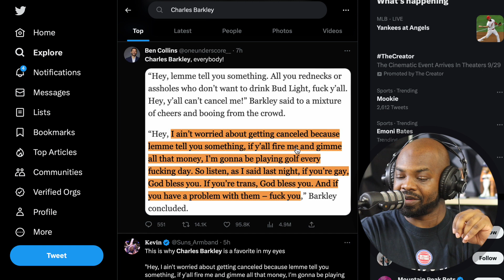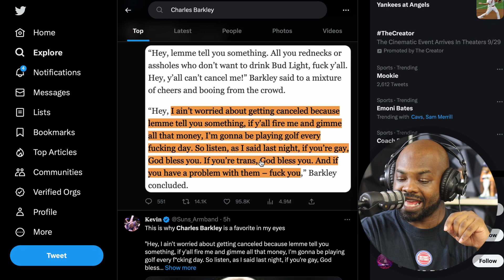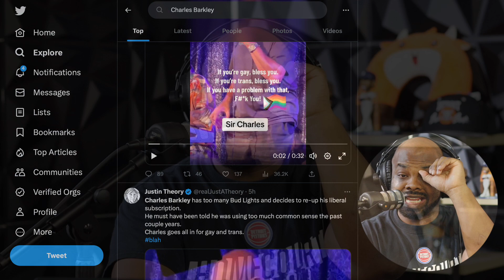Charles Barkley Says F*** Whoever Don't Drink Budlight In Support of the LGBTQ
FanDuel

PrizePicks

DraftKings

💎 Crypto💎

📈Investing📉

📘Facebook Groups📘

🆒Social Media🆕

🔑Affliate Links🔑